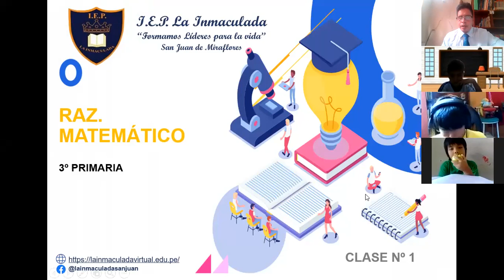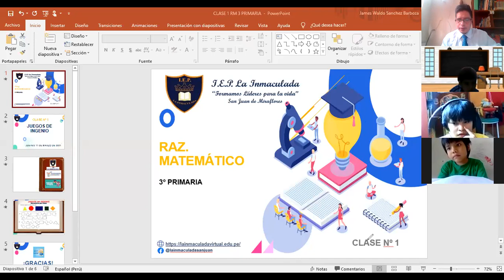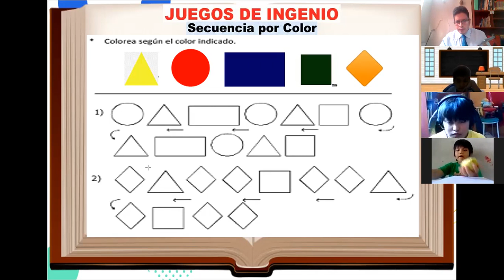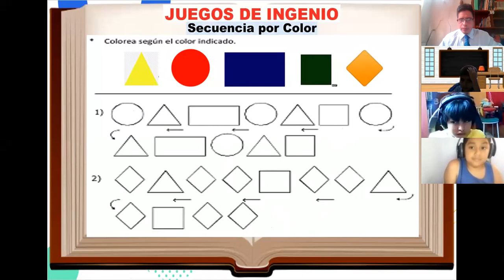CLASE 1 RM 3 PRIMARIA PARTE 1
JUEGOS DE INGENIO